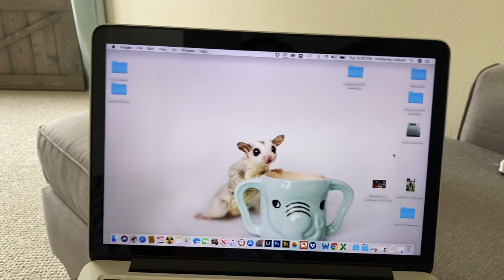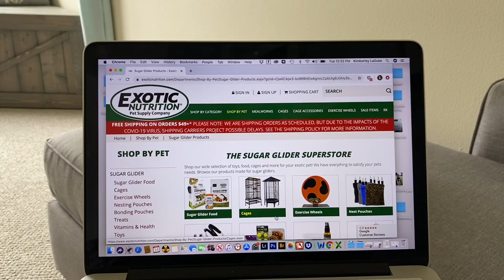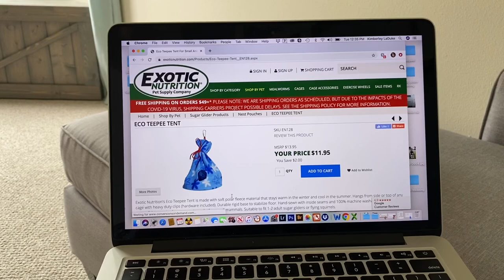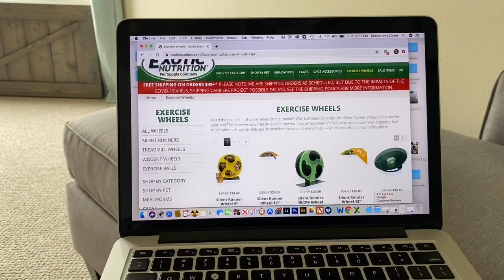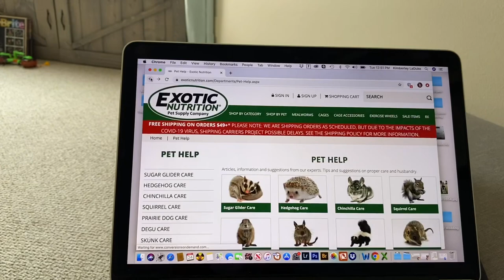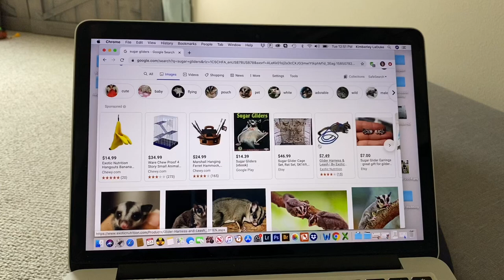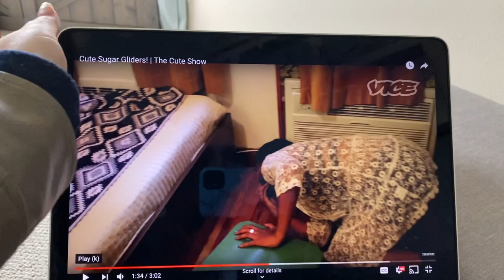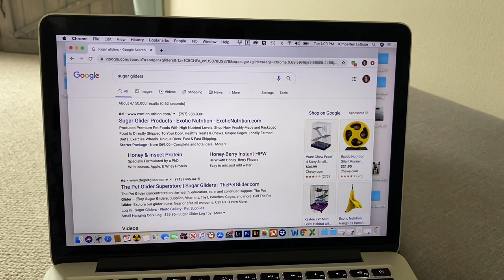Lies About Sugar Gliders - google search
Investigating and exposing some of the lies and misinformation that pop up in page one of a “sugar glider” google search.  Including Exotic Nutrition, YouTube and Google images.

All of the information I present in this video is my opinion only. As stated I am not an expert and the safety concerns are based on my research but ultimately they are my opinion only.

items typically take two weeks to arrive at your doorstep.  (U.S. only)

**Vendors I personally love an trust**
Morgs n' Friends:

Suggie Flower Fairy ships world wide.  All items are referenced, pre-made for quick dispatch and will come with care and or instruction sheets to optimize all products you receive from their studio

Jessica's Attic: She sells safe toy parts and talks about how to make toys safely

I am not a vet, I am not an expert.  All of the statements in this video are my opinion only.  Please consult your vet before making any decisions on your sugar glider's care.